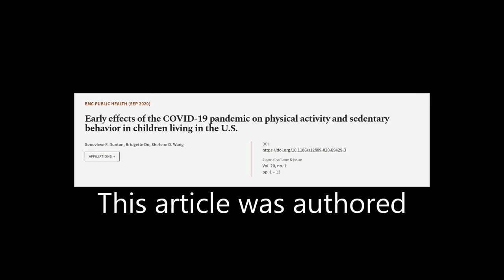Early effects of the COVID-19 pandemic on physical activity and sedentary behavior in... | RTCL.TV